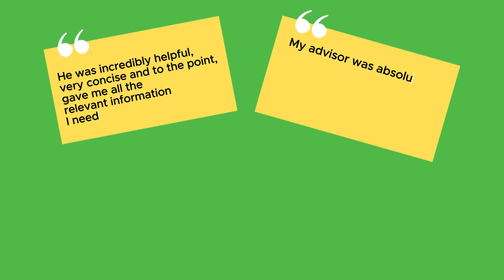Free, Impartial Advice from Your Union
Facebook - Staffordshire University Students Union